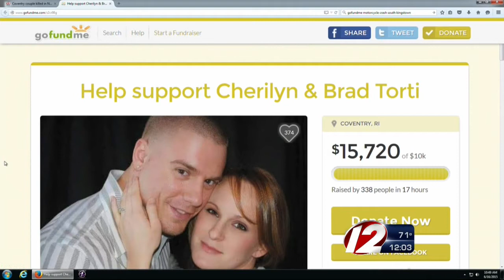Outpouring of support for Coventry couple